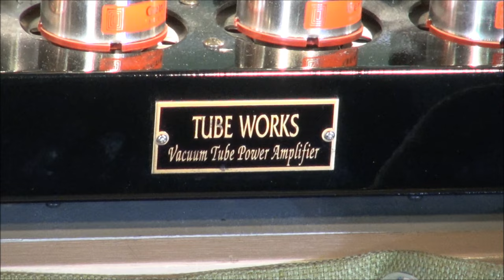KT88PP BIFROST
SEAS FROM NORWAY